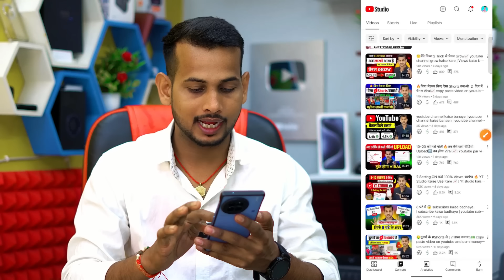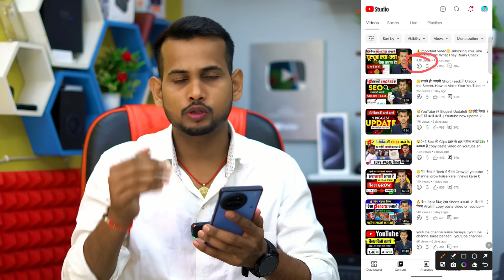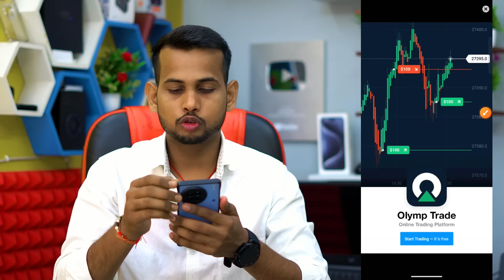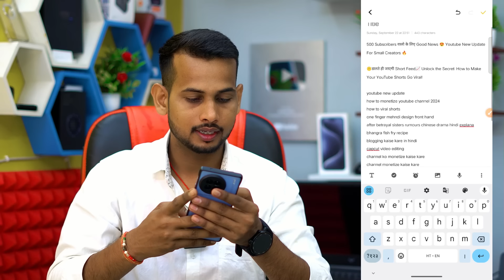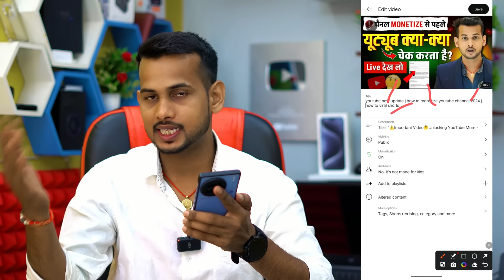Unlock the Secret: Boost Your Paused YouTube Videos Like a Pro!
Title: "Unlock the Secret: Boost Your Paused YouTube Videos Like a Pro!"

Ever wondered how to maximize the impact of your paused videos on YouTube? In today’s video, I reveal expert tips and tricks to enhance engagement, reach, and visibility for your content—even when it's paused! Whether you're a content creator or a viewer, these strategies will transform your YouTube experience. Don’t miss out—watch now and take your videos to the next level!

Views increasing from this keypad’s 👇
youtube video boost kaise kare
video viral
views kaise badhaye
arvind john
youtube video boost kaise karen
arvind zone 2.0

GROW होने का राज 🤫| video viral kaise kare | views kaise badhaye | youtube video boost kaise kare

आंखों के सामने Short Viral| How To Viral Short Video On Youtube | Shorts Video Viral tips and tricks

ये Setting ON करो 100% Views आयेगा 🔥 YT Studio Kaise Use Kare 🤔 | Yt studio kaise use kare